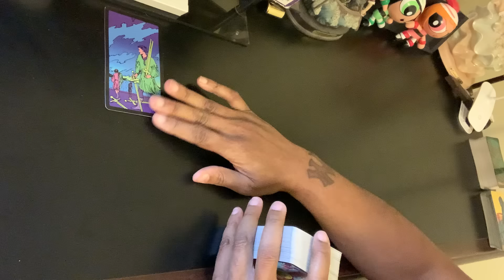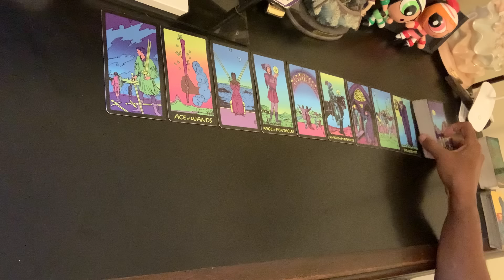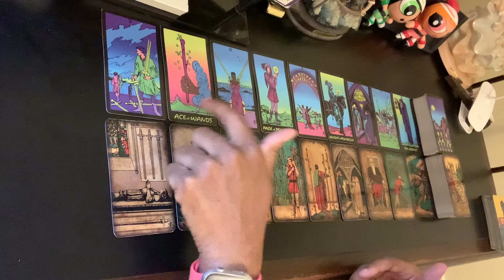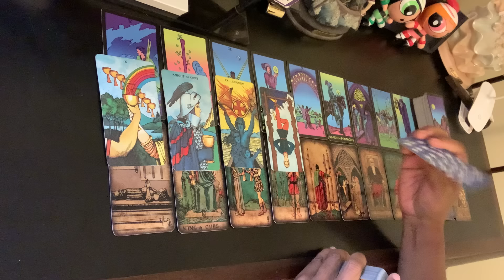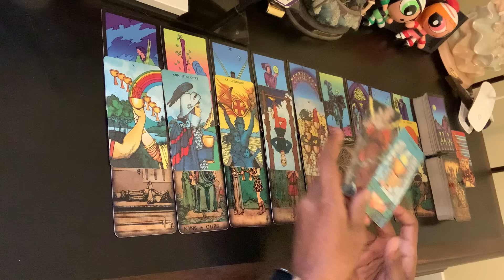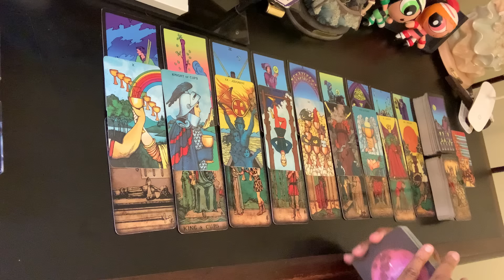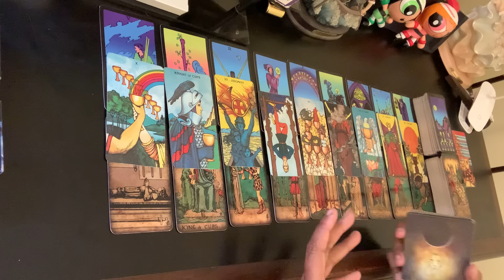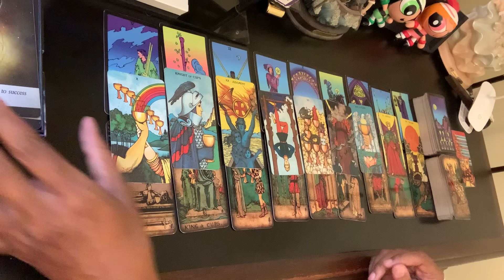Scorpio 🦂 An early birthday gift from the Universe!! 🤩🤩 || October 2024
Scorpio "Birthday Season" Hangouts: Saturday October 26th & Nov. 2nd, 2024, 5pm to 7pm Eastern Time.